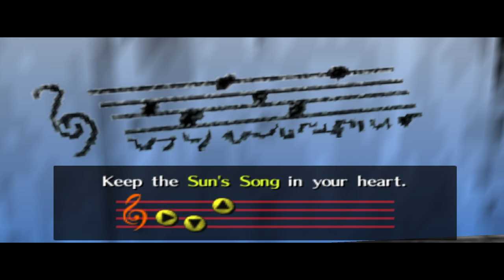Zelda Ocarina of Time (1080p) [RA] - Ep 3 - Lon Lon Ranch & Kakariko Village [NC]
0:00 - [YouTube Chapters]
0:02 - 0:04 [Preperation]
0:05 - 0:36 [Gameplay: Hyrule Field]
0:37 - 0:42 [Cutscene] [(Skip-able)]
0:43 - 0:58 [Gameplay: Lon Lon Ranch]
1:00 - [1/4] Lon Lon Ranch Gold Skulltula's] [6/100]
1:02 - 2:23 [Gameplay: Lon Lon Ranch]
2:25 - [2/12] Epona's Song]
2:27 - 3:04 [Gameplay: Lon Lon Ranch]
3:05 - 5:24 [Lon Lon Ranch - Super Cucco's Mini-Game]
5:26 - [Retro Achievement Unlocked: Super Cucco Catching]
5:28 - [1/4] Empty Bottles (Super Cucco's Catching)]
5:30 - 5:40 [Gameplay: Lon Lon Ranch]
5:41 - 6:24 [Gameplay: Hyrule Field]
6:25 - 6:33 [Cutscene] [(Skip-able)]
6:34 - 6:49 [Gameplay: Kakariko Village]
6:51 - [1/6] Kakariko Village Gold Skulltula's] [7/100]
6:53 - 7:09 [Gameplay: Kakariko Village]
7:11 - [2/6] Kakariko Village Gold Skulltula's] [8/100]
7:13 - 8:43 [Gameplay: Kakariko Village]
8:45 - [3/6] Kakariko Village Gold Skulltula's] [9/100]
8:47 - 9:22 [Gameplay: Kakariko Village]
9:24 - [4/6] Kakariko Village Gold Skulltula's] [10/100]
9:26 - 9:43 [Gameplay: Kakariko Village]
9:45 - [Retro Achievement Unlocked: A Man's Best Friend]
9:47 - [Adult's Wallet]
9:49 - 10:16 [Gameplay: Kakariko Village]
10:18 - [5/6] Kakariko Village Gold Skulltula's] [11/100]
10:20 - 10:42 [Gameplay: Kakariko Village]
10:43 - 10:48 [Cutscene] [(Skip-able)]
10:49 - 11:17 [Gameplay: Kakariko Village Graveyard]
11:19 - [Retro Achievement Unlocked: Shield Raider]
11:21 - [Free Hylian Shield]
11:23 - 11:53 [Gameplay: Kakariko Village Graveyard]
11:54 - 12:23 [Cutscene] [(Skip-able)]
12:24 - 13:45 [Gameplay: Kakariko Village Graveyard]
13:47 - [3/12] Sun's Song]
13:49 - 13:55 [Gameplay: Kakariko Village Graveyard]
13:56 - 14:12 [Cutscene] [(Skip-able)]
14:13 - 15:39 [Gameplay: Kakariko Village Graveyard]
15:41 - [1/2] Kakariko Village Graveyard Gold Skulltula's] [12/100]
15:43 - 15:57 [Gameplay: Kakariko Village Graveyard]
15:58 - 16:02 [Gameplay: Kakariko Village]
16:04 - [1/7] Kakariko Village Cucco's]
16:06 - 16:13 [Gameplay: Kakariko Village]
16:15 - [2/7] Kakariko Village Cucco's]
16:17 - 16:49 [Gameplay: Kakariko Village]
16:51 - [3/7] Kakariko Village Cucco's]
16:53 - 17:17 [Gameplay: Kakariko Village]
17:19 - [4/7] Kakariko Village Cucco's]
17:21 - 17:54 [Gameplay: Kakariko Village]
17:56 - [5/7] Kakariko Village Cucco's]
17:58 - 18:53 [Gameplay: Kakariko Village]
18:55 - [6/7] Kakariko Village Cucco's]
18:57 - 19:13 [Gameplay: Kakariko Village]
19:15 - [7/7] Kakariko Village Cucco's]
19:17 - 19:56 [Gameplay: Kakariko Village]
19:58 - [2/4] Empty Bottles (Anju's Cucco's)]
20:00 - [Gameplay: Kakariko Village]
20:03 - [Retro Achievement Unlocked: Catch Me If You Can]
20:05 - 20:54 [Gameplay: Kakariko Village]
20:55 - [End of the Episode]